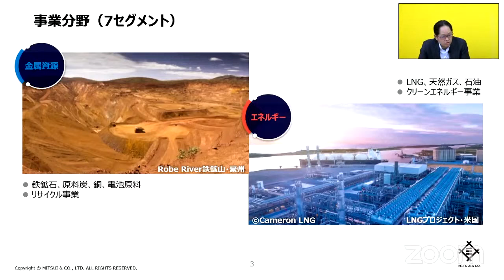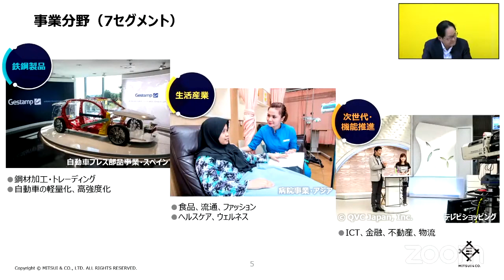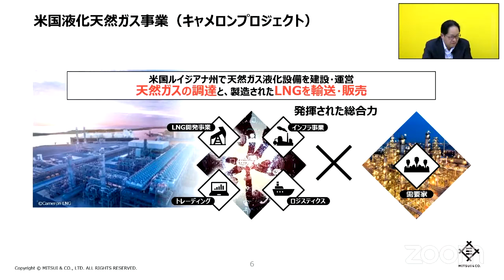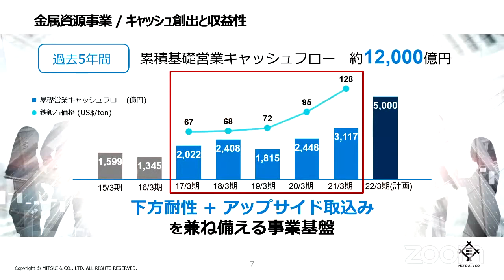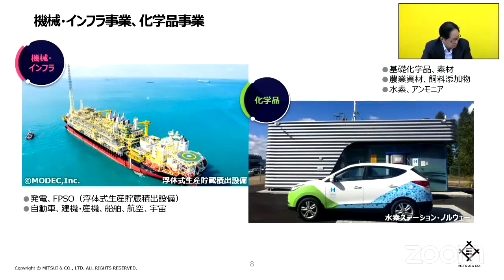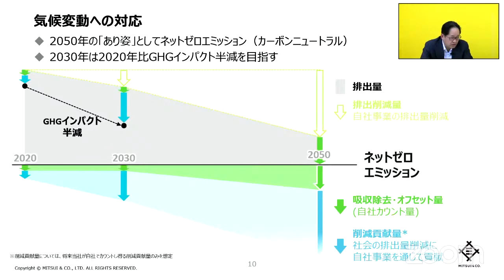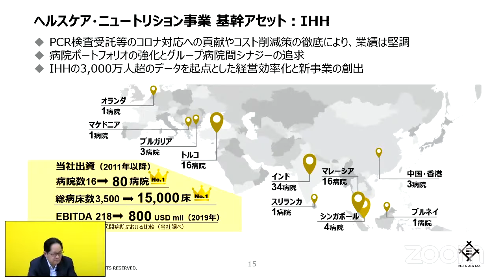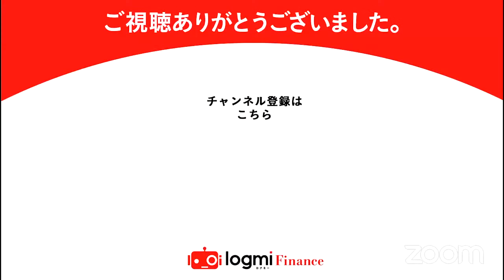三井物産株式会社 個人投資家向けIRセミナー 〜with バフェット・コード&IR Agents〜【資料/Amazonギフトのプレゼントキャンペーンは概要欄をご参照ください】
【アンケートキャンペーンのご案内】
登壇企業・ログミーFinanceのアンケートにご協力いただいた方には抽選で、Amazonギフト券2,000円分を10名様にプレゼントいたします。
回答期限：3月23日（水）
プレゼント発送：2022年5月中